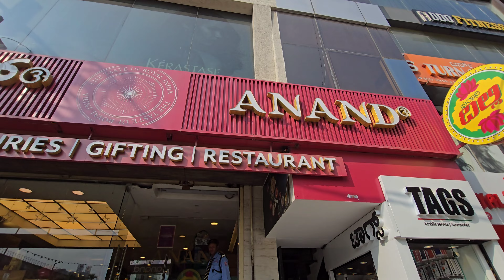Dhanteras puja| Dhanteras par kya khareeda|Diwali Shopping